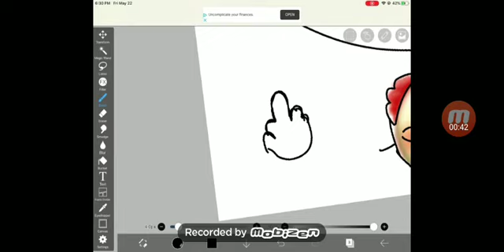OMG SHES BACK GUYS(Sister)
Y'all remember Pickle Cat XoXo right? Well she's back on a new channel called Apple Pie.